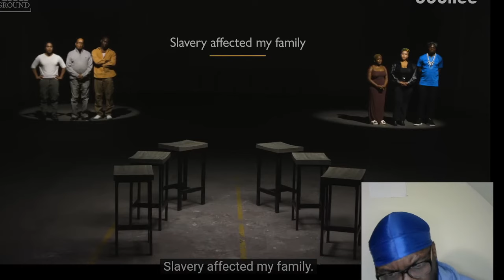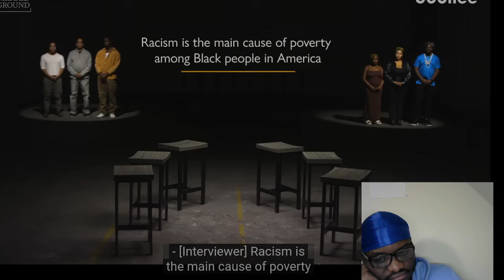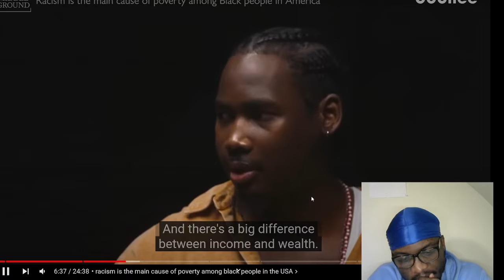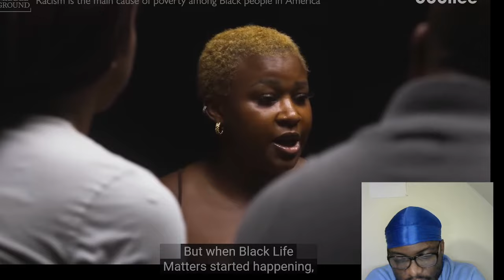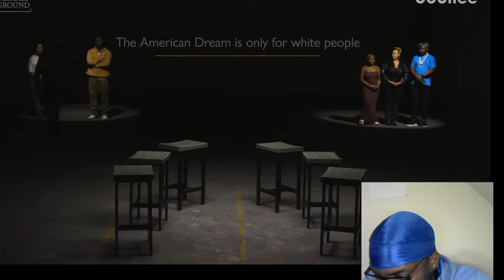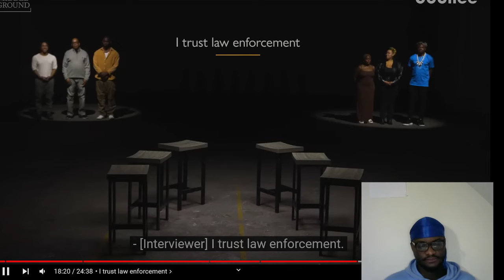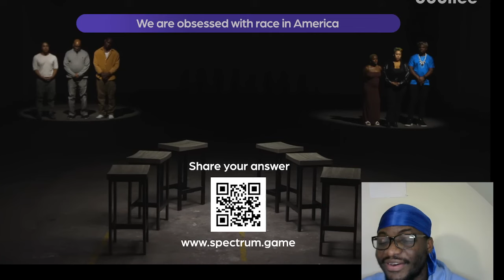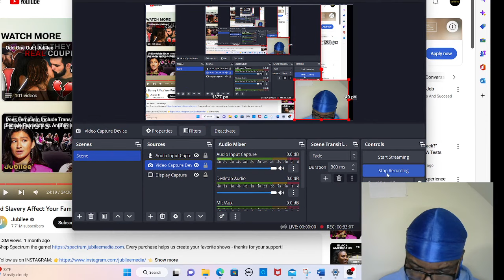African React To Did Slavery Affect Your Family? Africans vs African Americans | Middle Ground 2023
If I was asked how to make $10k/month from 0 in 2023, I would say check this out

Ultimately, we aim to inspire people to LIVE DEEPER.

0:00 intro
0:33 slavery affected my family
4:27 racism is the main cause of poverty among black people in the USA
10:52 hip hop reinforces stereotypes
13:24 the American dream is only for white people
18:19 I trust law enforcement
21:31 we are obsessed with race in America